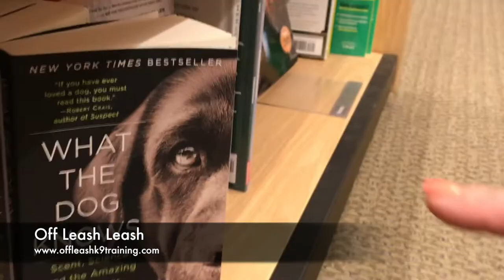8 Months old Chocolate Lab "Brown Bear" | Norther Virginia Labrador Trainers | Off Leash Training